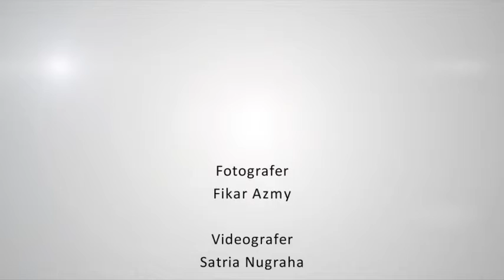Natali Ardianto | Chief Technology Officer Tiket.com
Women's Obsession - Wawancara ekslusif Natali Ardianto, Chief Technology Officer Ticket.com